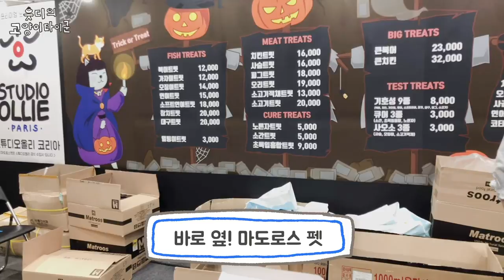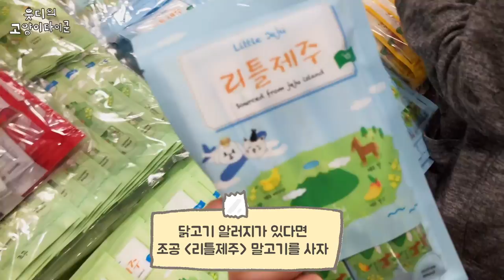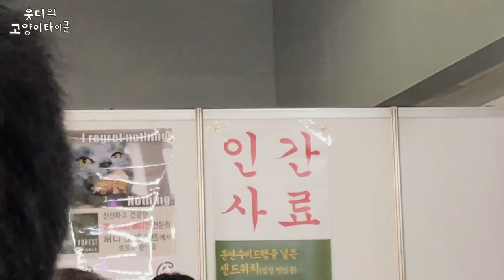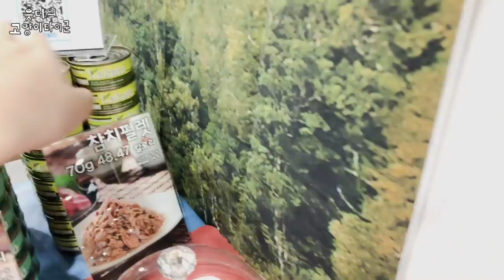오늘 궁디팡팡에서 100만원어치 샀는데 구경하실 분? 🥺 [9월 궁팡 후기]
후후후,,,후후,,,후후,,,,ㅎ,,,ㅎ,,,
9월 궁디팡팡 캣페스타 잊지않겠다